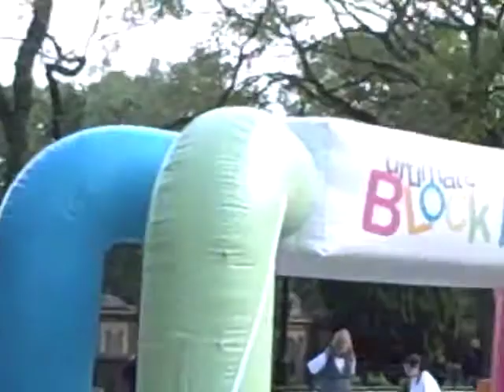Central Park Block Party